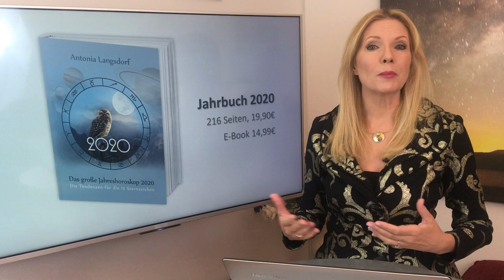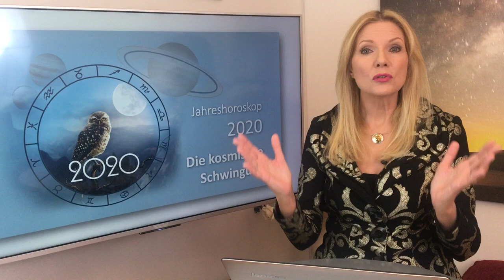Jahreshoroskop 2020: Die kosmische Schwingung im Jahr des Mondes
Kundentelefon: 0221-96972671